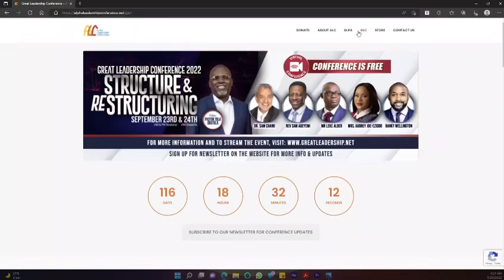GLC 2022 Promo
It's 2022 and GLC is here. Checkout the promo for the upcoming 2022 GLC conference themed "Structure and ReStructuring".